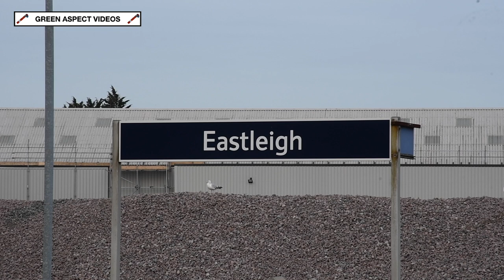1001 powers through Eastleigh - UK Railtours Charter - 17/08/24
Saturday 17th August saw UK Railtours promote a charter, in connection with the annual Bus Rally at Imber. Located on the Salisbury Plain, the Village of Imber has remained uninhabited since December 1943, when the residents were evicted by the Ministry of Defence, as the area would be used for training exercises, in readiness for D-Day. Presently, the MOD open the location to the public for a few days each year.

The railtour, titled 'By Routemaster to the lost Village of Imber', would run from Tonbridge to Warminster and return, utilising the Hastings Diesel Limited's 'Thumper' DEMU No. 1001. The outward journey would run via Redhill, London Waterloo, Woking and Basingstoke, before heading into Wiltshire via Andover. The return journey would travel via Romsey, Southampton and Winchester, before retracing the same route as the outward leg.

Following a signal check at Southampton Airport Parkway, the seven coach DEMU is seen powering along the up fast line through Eastleigh station, on the return journey to Tonbridge.